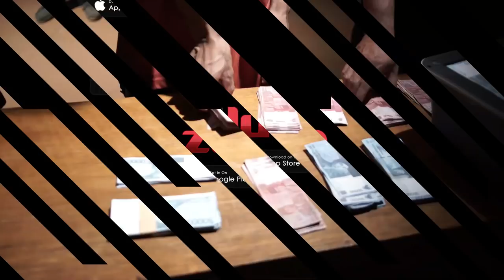OKJEK Season 2 - Kejutan Kang Oded Untuk Nurul